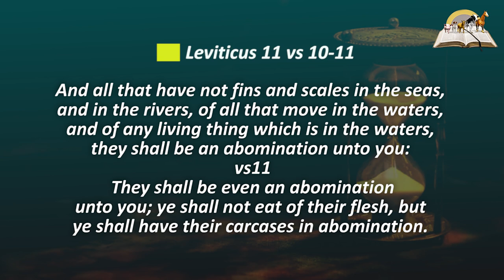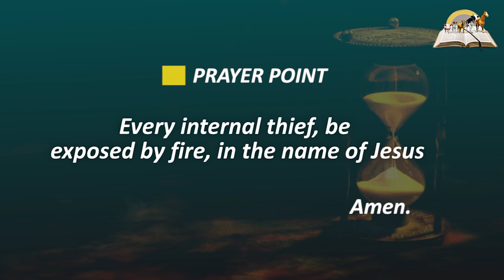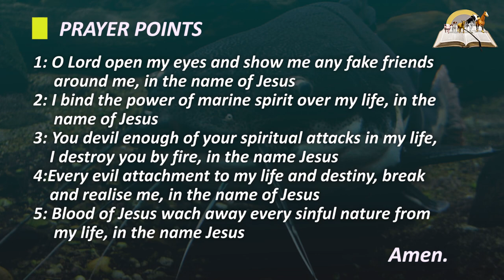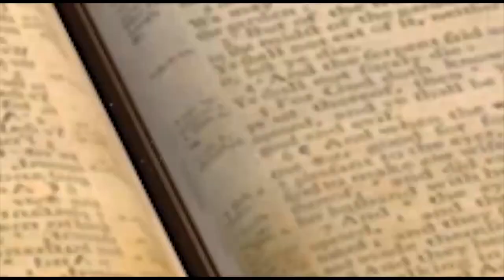Biblical Meaning of CATFISH In Dreams - Dream About Catfish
Catfish dreams signifies wicked fellow in your life. They could represent evil or false friend betraying you. Catfish dream is a sign that someone in your waking life is not what they appear to be. If you see eat catfish may foretells sin and pollution of the spirit.  Be very vigilant and prayerful.